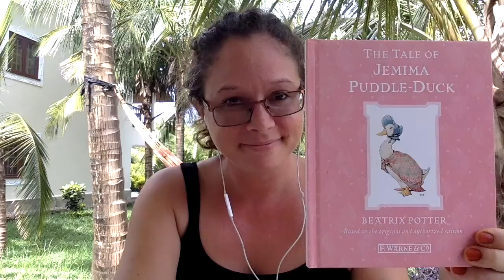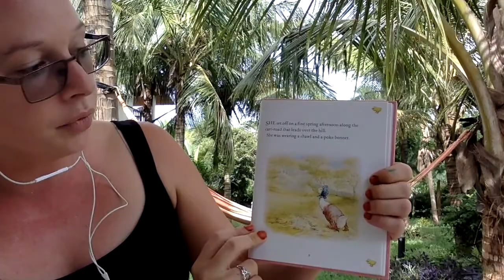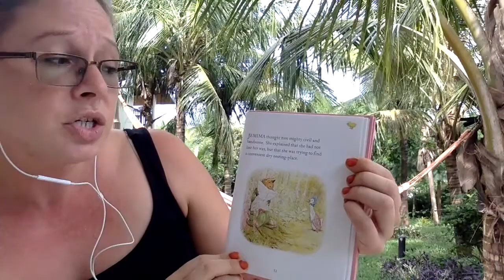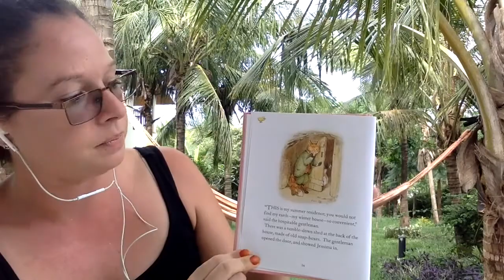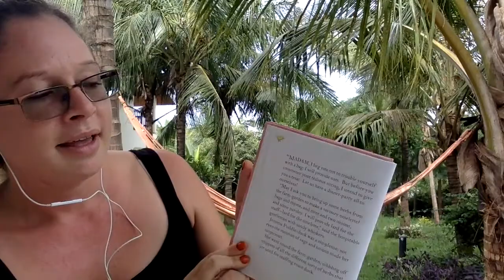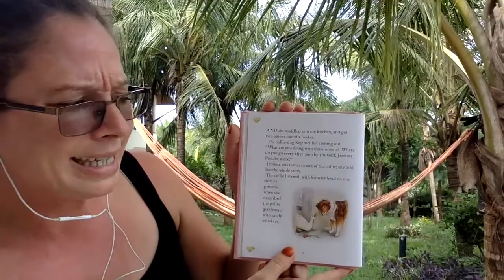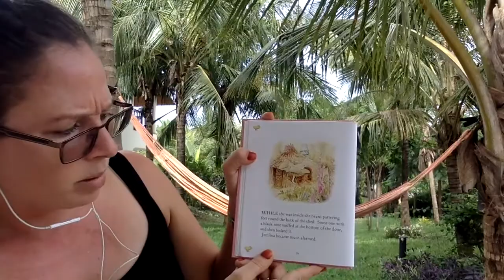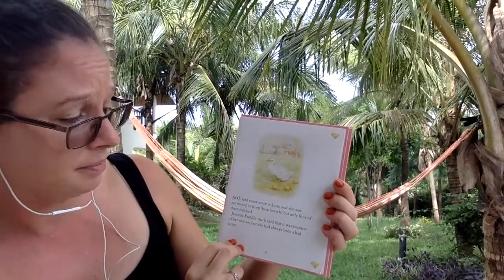The Tale of Jemima Puddle Duck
Watch the Tale of Jemima Puddle Duck by Beatrix Potter and answer the learning questions.

Learning Questions:

Why does Jemima Puddle-Duck leave the farm for the woods?
What animal does Jemima Puddle-Duck meet in the woods?
What does he plan to do to Jemima Puddle-Duck?
Who rescues Jemima Puddle-Duck from the whiskered gentleman?
When Jemima is permitted (allowed) to keep her own eggs, how many of them hatch?
What is your favorite part of the story and why?